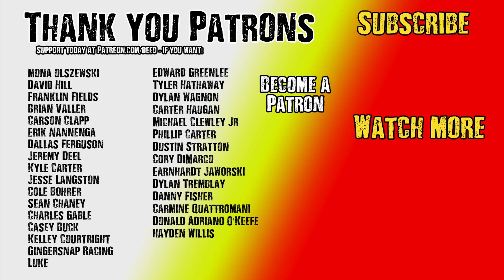We're Back on the Bike! | Day with DeeO - Aztec Raceway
After a long 6 months out with an ACL reconstruction, I'm finally back on the bike! My friend Brian came up from New Mexico so did Paul and we had a great day ripping up Aztec Raceway.

Straight up, these videos wouldn't be possible without the support of Patrons.

- Mona Olszewski
- David Hill
- Franklin Fields
- Brian Valler
- Carson Clapp
- Erik Nannenga
- Dallas Ferguson
- Jeremy Deel
- Kyle Carter
- Jesse Langston
 - Cole Bohrer
- Sean Chaney
- Charles Gable
- Casey Buck
- Kelley Courtright
- Gingersnap Racing
- Luke
- Edward Greenlee
- Tyler Hathaway
- Dylan Wagnon
- Carter Haugan
- Michael Clewley Jr.
- Phillip Carter
- Dustin Stratton
- Cory DiMarco
- Earnhardt Jaworski
- Dylan Tremblay
- Danny Fisher
- Carmine Quattromani
- Donald Adriano O'Keefe
- Hayden Willis